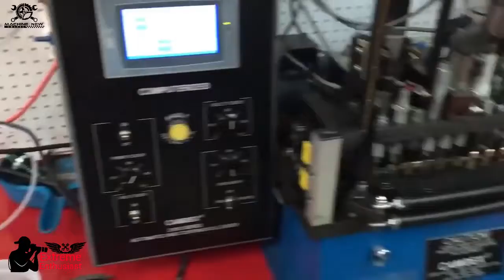Ammunition Manufacturing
Advanced Automated Ammunition Manufacturing, Extreme Automatic Bullet Production Factory, Modern Ammunition Manufacturing.

Thank You for supporting Extreme Enthusiast.